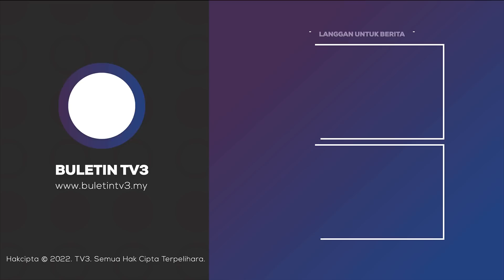KEMALANGAN | 2 Maut, 3 Parah Nahas Bas Persiaran & Kereta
Dua maut manakala tiga lagi parah dalam kemalangan melibatkan bas dan sebuah kereta di Nilai, Negeri Sembilan.